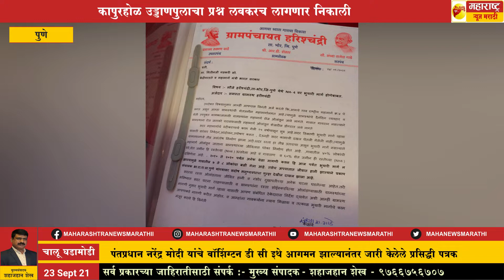पुणे - कापुरहोळ उड्डाणपुलाचा प्रश्न लवकरच लागणार निकाली